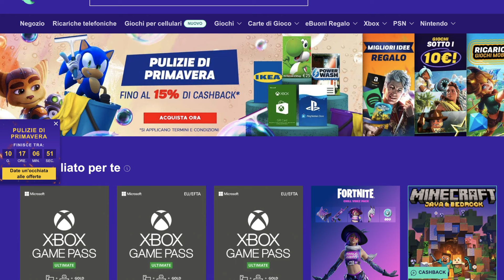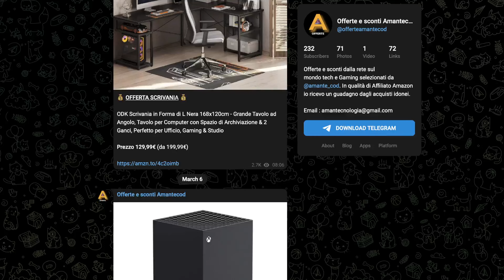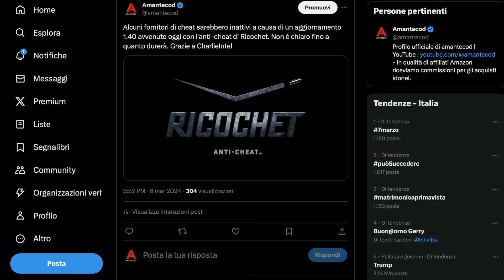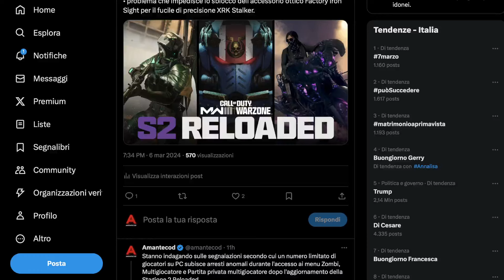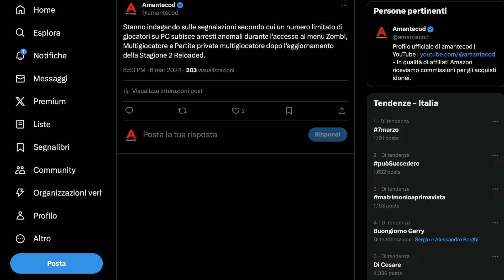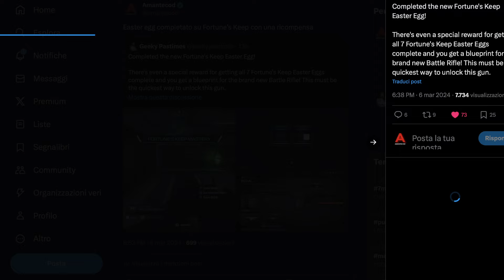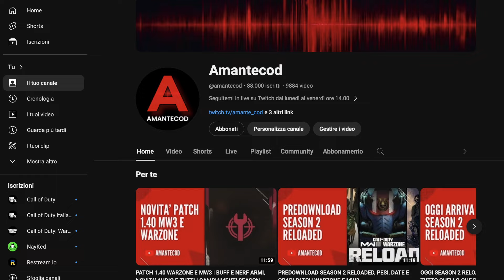I PROBLEMI DELLA SEASON 2 RELOADED WARZONE E MW3 | NOVITA' ANTICHEAT RICOCHET E NUOVI BANNATI